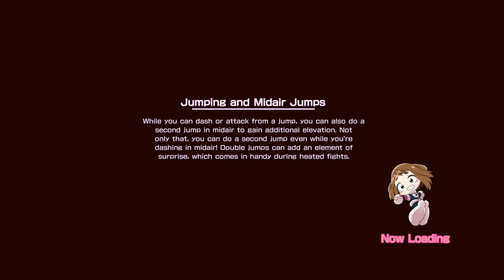MY HERO ONE'S JUSTICE - Struggling (Episode 3)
Герои популярной манги и аниме столкнутся на 3D арене лицом к лицу и причуда к причуде. Выберите свой путь, сражаясь за героя или злодея, и испытайте на себе легендарные моменты истории.